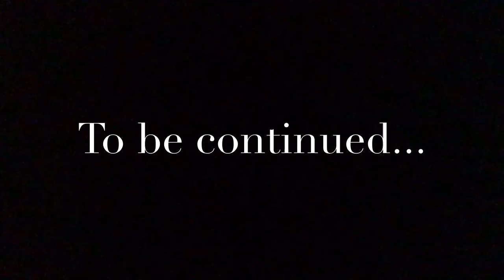FRANCOFUN - FRENCH FLAG / LE DRAPEAU FRANÇAIS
Salut! 'Cochon' the pig loves to draw. He shows us how to draw a French flag (and we get a sneak listen to the French National Anthem too!). But stories about pigs, we often have someone else lurking around...